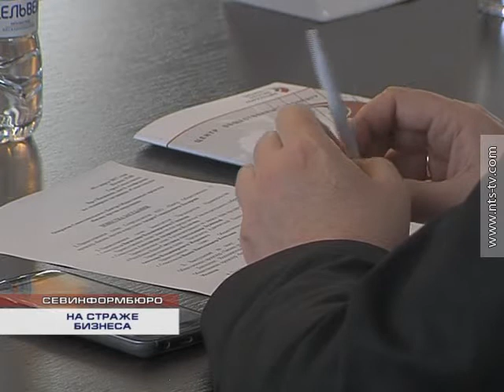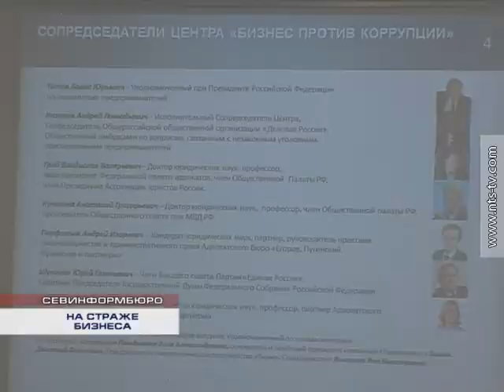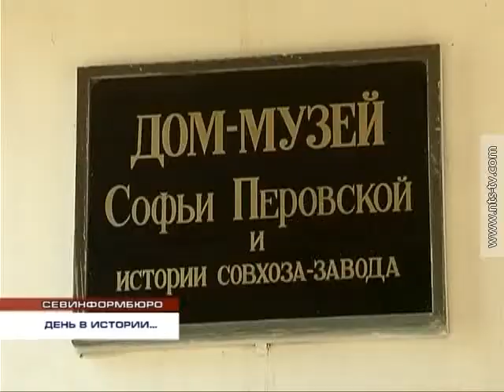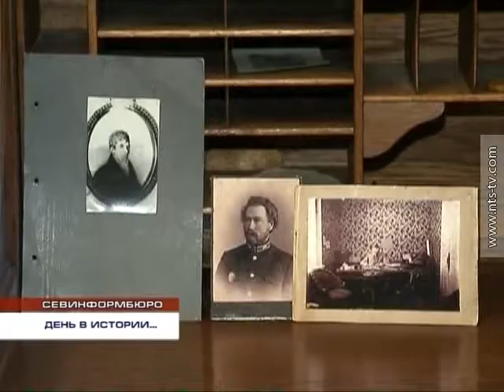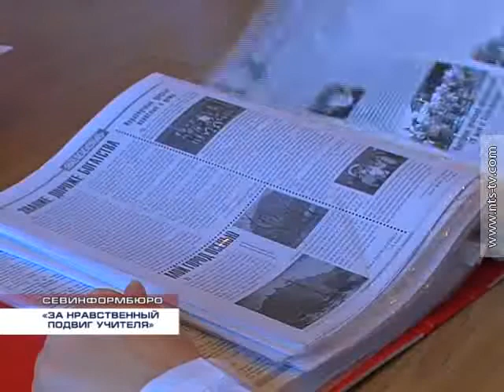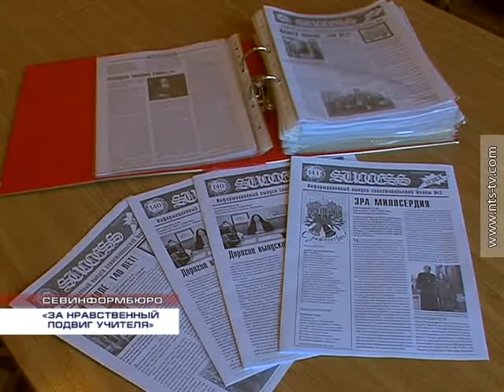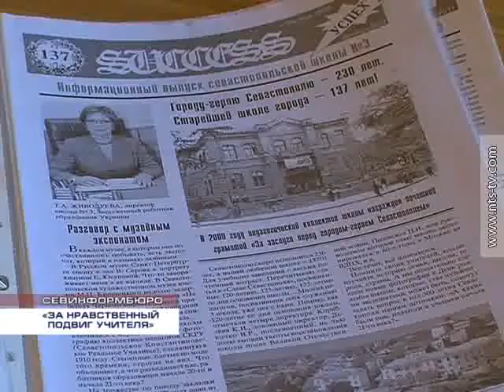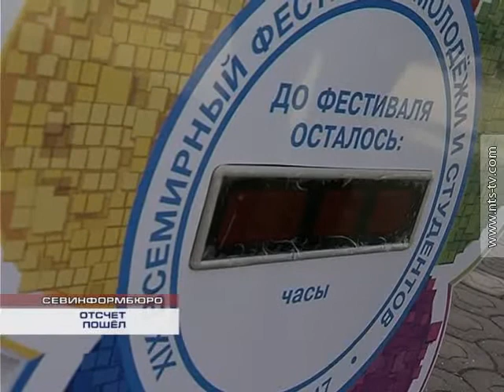01.03.2017 Выпуск «Севинформбюро»